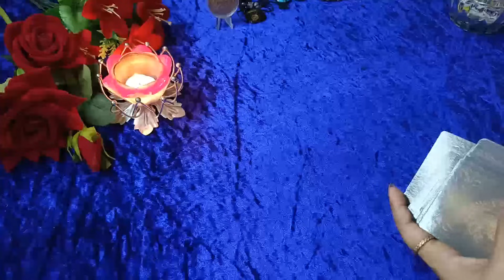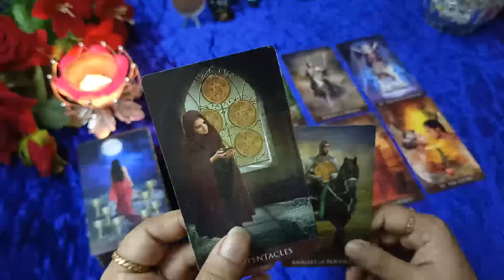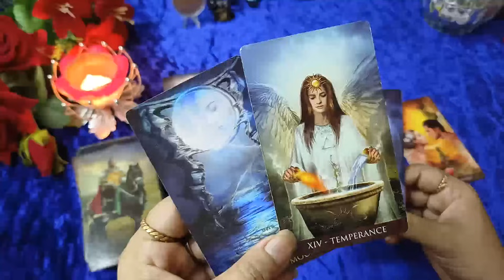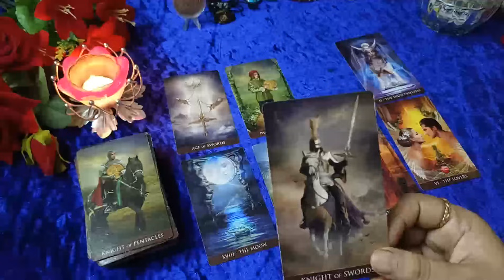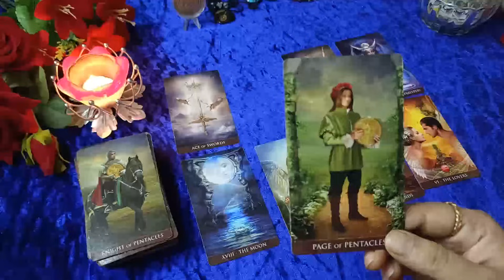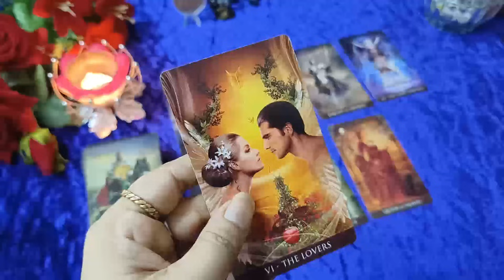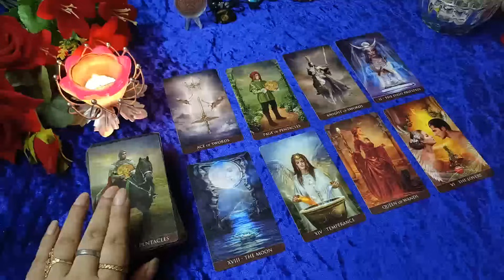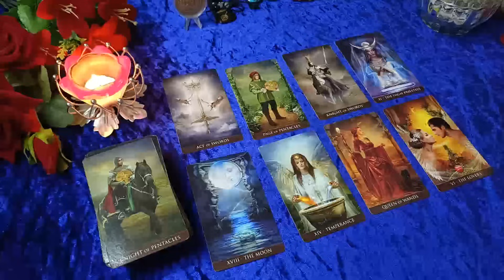Apki Narazgi bhari baate Unhe kaisa Lagta hai? आपकी शिकायतें उन्हें कैसा महसूस कराती है?Timeless